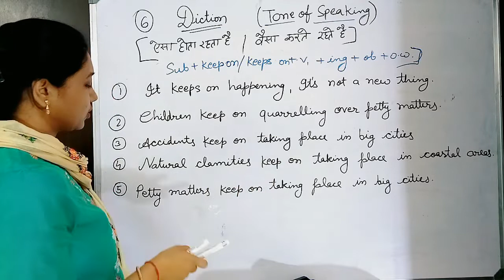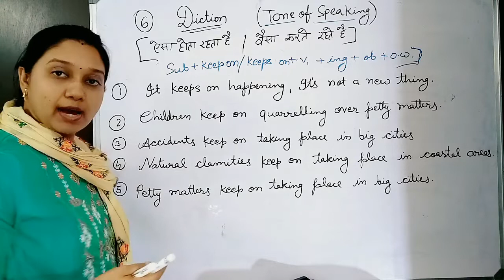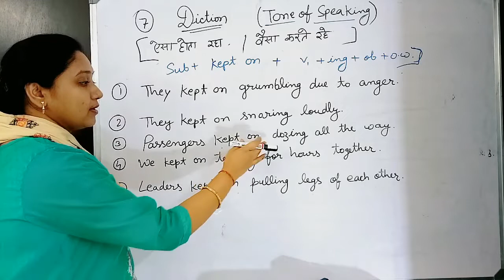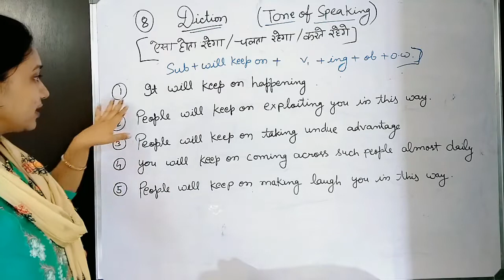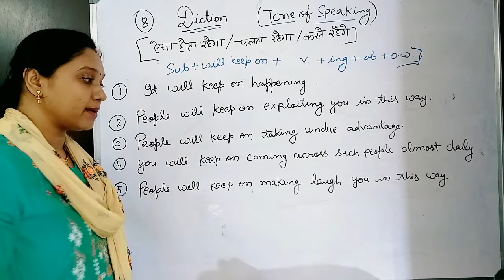Use of keep on Diction 6|बड़े बड़े देशों में छोटी छोटी बातें होती रहती है। Daily use sentences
Diction is used in our daily conversation. It is also very useful sentences in our spoken English. For more exercise click on the link –

 Passive voice is the form of a verb used when the subject is affected by the action of the verb, for example He was bitten by a dog.